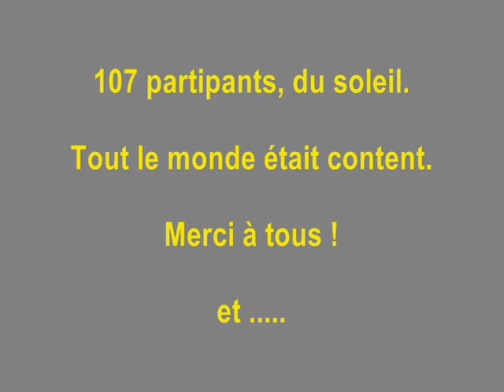VTT FR POGNY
Rando du 21/09/08
Le départ